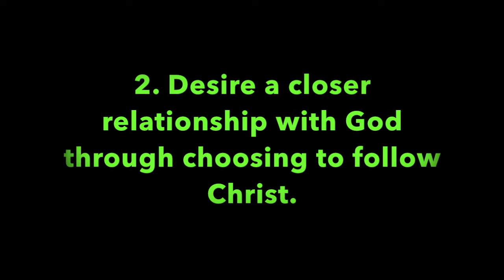Pleasant Green Sunday School Lesson 7-17-2022, Rev. Leonard Harris